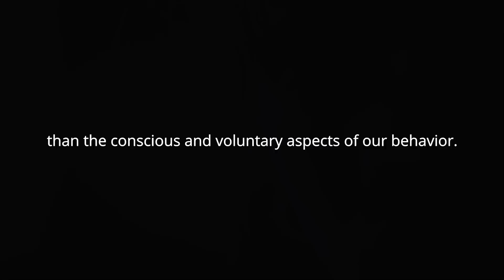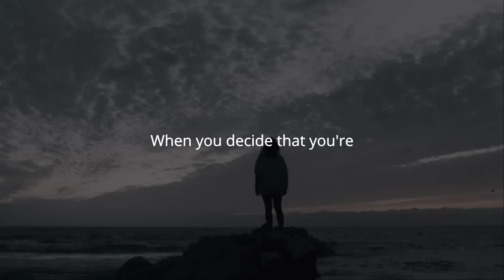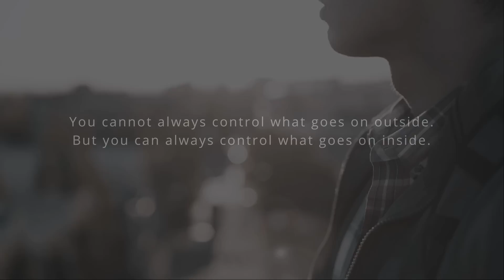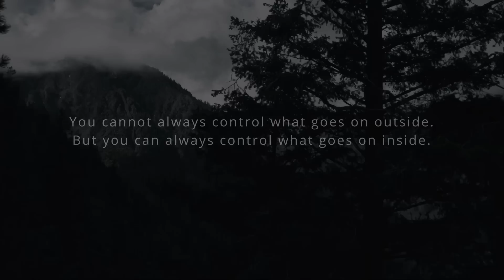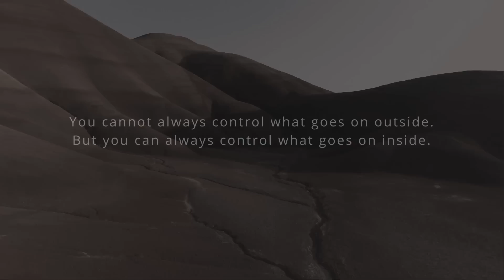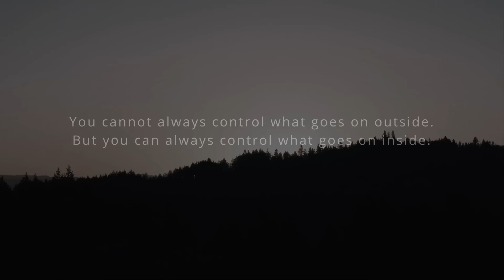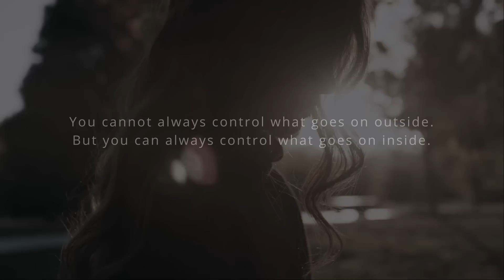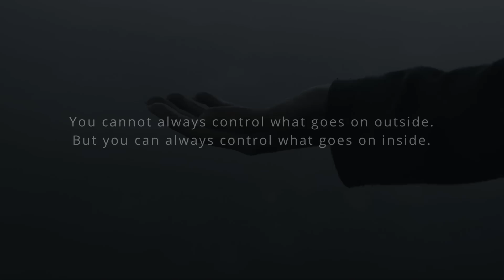"I AM what I CHOOSE to become" - Very Inspirational Video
Speakers:
Team Fearless
Music by Fearless Motivation Download or Stream it on iTunes, Spotify or Google Play
AmazonMP3 "I AM what I CHOOSE to become" - Best Motivational Speech

Speakers:
Wayne Dyer
Steve Harvey
Abraham Hicks
Sadhguru

Footage
All Video Footage through Videoblocks, Filmpac and Artgrid.

Music Sources:
Audiomachine
Really Slow Motion
Whitesand
Borrtex
Tunetank